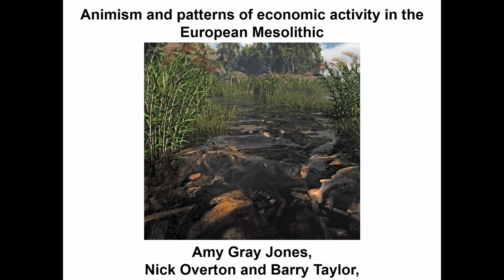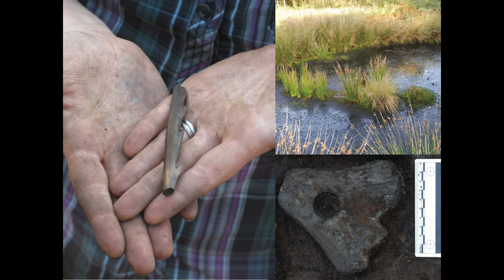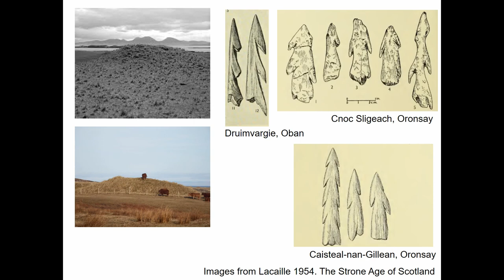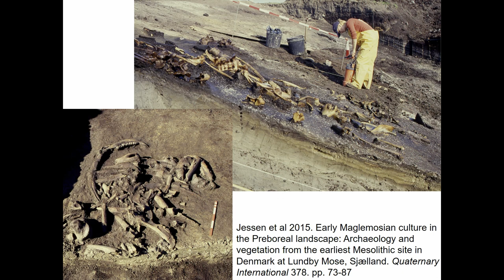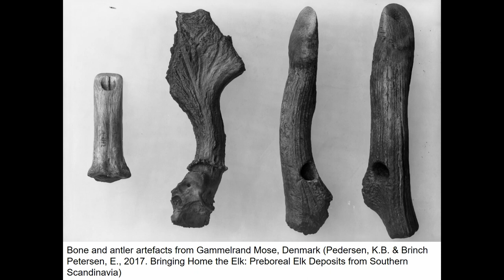Animism and Patterns of Economic Activity in the European Mesolithic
Ethnographic accounts of historic and contemporary hunter-gatherers show that economic decisions are often  structured  by  cultural  attitudes  towards  particular  animals,  plants,  and  places.  These  are underpinned by animist ontologies where entities other than humans are considered to be sentient and self-aware.  Interactions  between  humans  and  these  other-than-human  persons  are  often  articulated through prescribed forms of activity, including the careful treatment of animal and plant remains, the use or avoidance of particular places, and set ways of moving through the landscape. Drawing on data from across northwest Europe this paper argues that comparable sets of beliefs also structured patterns of  economic  activity,  settlement,  and  mobility  in  the  European  Mesolithic,  and  that  these  can  be identified though the analysis of artefact and faunal assemblages, and palaeoecological analysis.

Barry Taylor (University of Chester), Amy Gray Jones (University of Chester) and Nick Overton (University of Manchester)

Session: Relational Approaches to Past Hunter-Gatherer Worlds